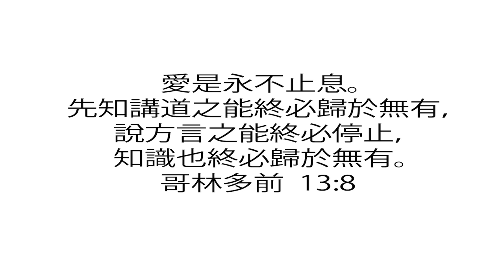Wedding (Joaquin & Anny)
Music credits to :

-Vicente Avella-Bridal March
-The Piano Guys-Love Story
-Michael Austin-Lohengrin, Act III Scene 1: Chorus: Treulich gefuhrt ziehet dahin, "Bridal Chorus", (arr. for organ)